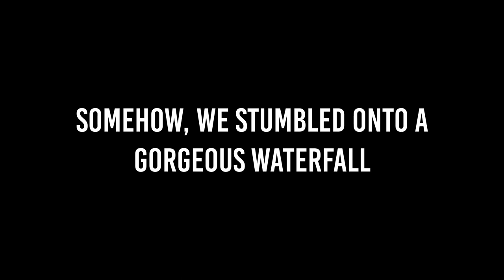RV Camping // Hickory Run State Park in Pennsylvania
Camp with Us! This week we’re headed to Hickory Run State park in Pennsylvania.  Join us and our two dogs Mac and Sweet Dee - as we explore the Shades of Death Trail, Boulder Field, and enjoy a few campfires along the way.

Hickory Run State park is a great example of the state campgrounds that PA has to offer. Tucked away in the Poconos, this was a nice little weekend getaway for us and our 2018 Shadow Cruiser Travel trailer.

DJI Air 2 (Fly More Package)

About Us
Who us? Oh. Why thank you for asking - We’re Frank and Tori. We’re always looking for a new adventure or an excellent place to hang out with our two dogs. After purchasing our travel trailer 2 years ago, we have fallen head over heels with the RV Lifestyle. While not fulltimers, we do look for every opportunity we can to hit the road.  Look for new videos and vlogs every Monday as we camp around the Northeast region of the US!